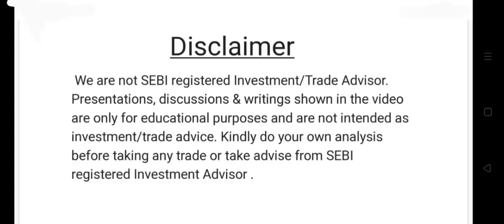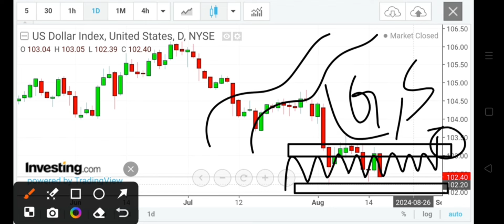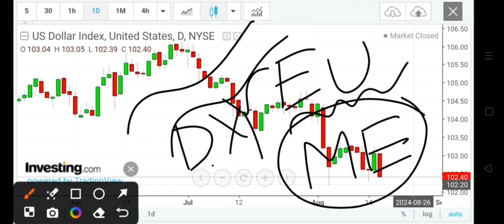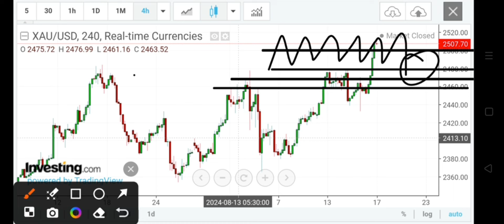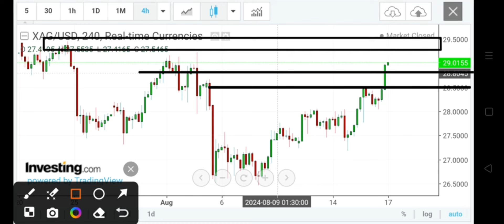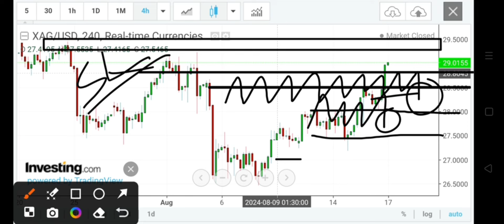GOLD XAUUSD WEEKLY FORECAST | SILVER XAGUSD ANALYSIS | XAUUSD XAGUSD PREDICTION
Silver trading
weekly COMEX GOLD FUTURE forecast in hindi
forex analysis
forex forecast